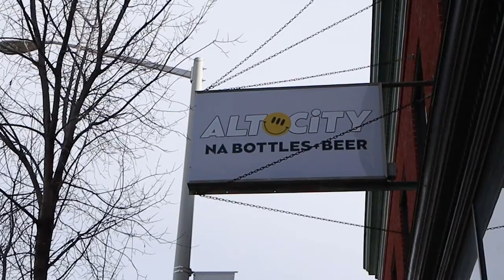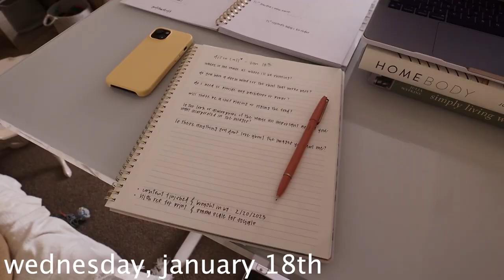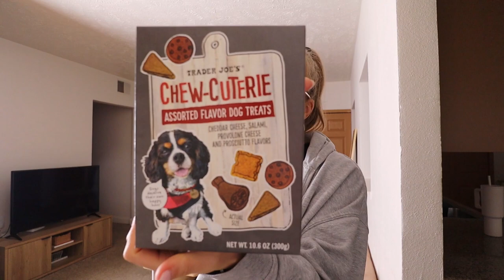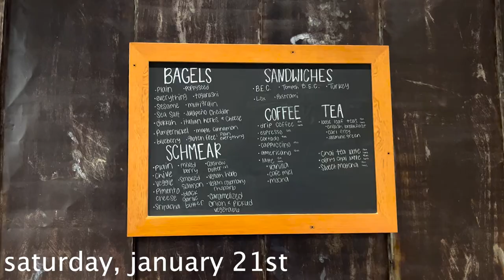trying na red wine, mocktail photoshoot, & rearranging the apartment...again || vlog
does anyone have a good rec for an NA dry red wine? still on the lookout 🤪